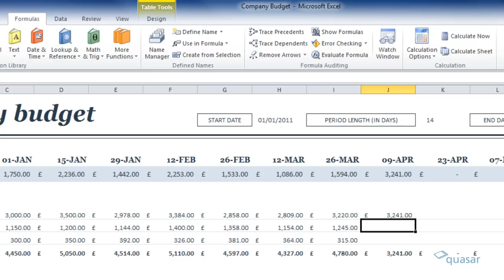The F9 key in Calculations in Excel 2010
Learn about what the F9 key can do for you in Excel in less than a minute.